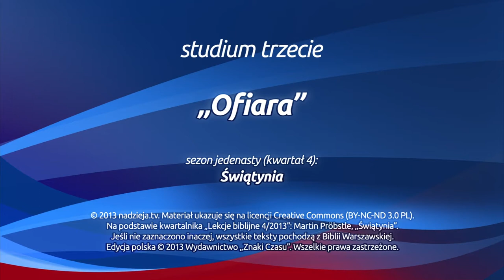Studium biblijne - 134 ): Ofiara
Studium biblijne lekcji Szkoły Sobotniej dla dorosłych (sezon 11) z 19 października 2013 r., pt. "Ofiara". Na podstawie kwartalnika "Lekcje biblijne 4/2013": Martin Pröbstle, "Świątynia".

STUDIUM BIEŻĄCEGO TYGODNIA: Rdz 3,9-21; Wj 12,21-27; Kpł 2,1-3; Rdz 22,1-19; Kpł 17,10-11; Flp 4,18.

TEKST PAMIĘCIOWY: „Wzywam was tedy, bracia, przez miłosierdzie Boże, abyście składali ciała swoje jako ofiarę żywą, świętą, miłą Bogu, bo taka winna być duchowa służba wasza" (Rz 12,1).

W STUDIUM UDZIAŁ BIORĄ: Łukasz Romanowski (prowadzący), Magdalena Kowalczyk, Jarosław Palonka, Andrzej Chojnacki.